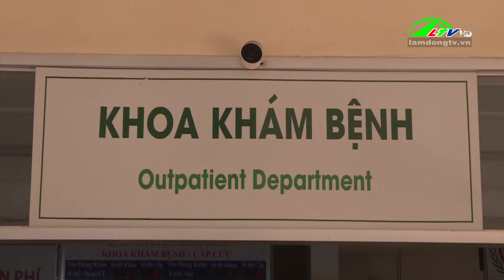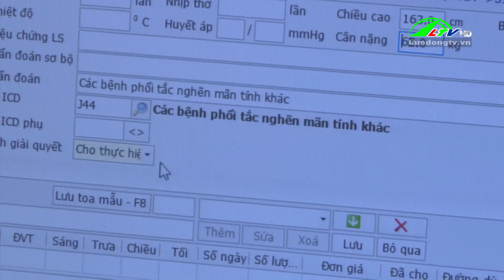Gia tăng bệnh lý đường hô hấp | Lâm Đồng TV